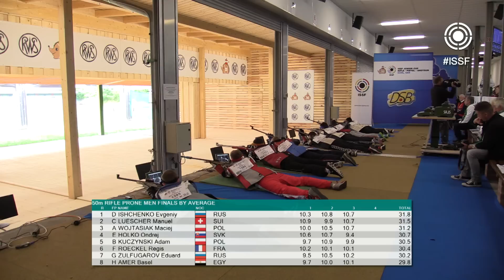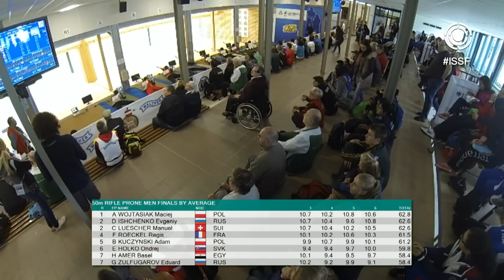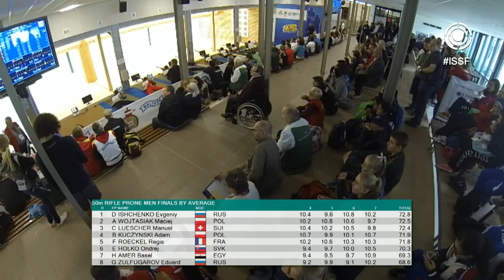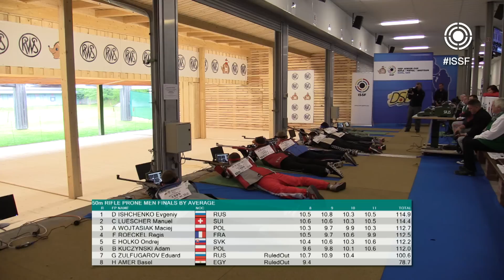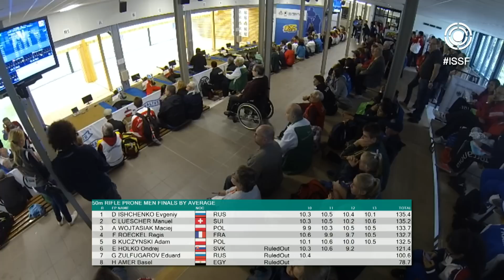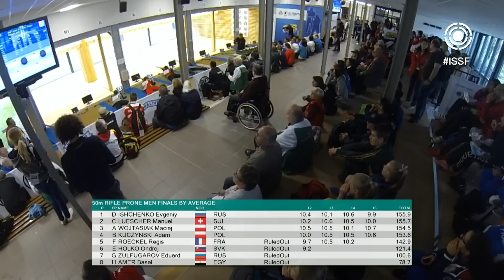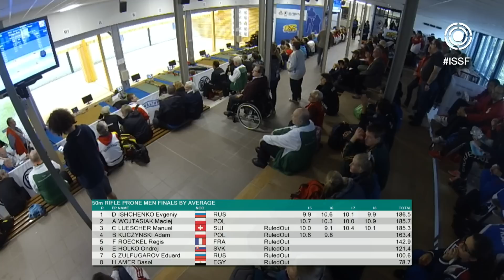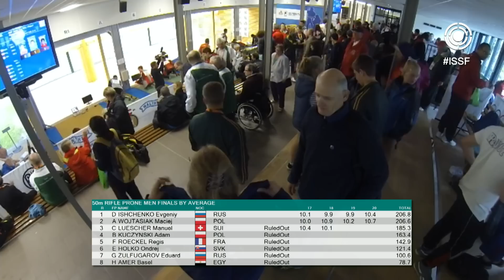Finals 50m Rifle Prone Men Junior - 2015 ISSF Junior Cup in Suhl (GER)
Watch the official footage of the 50m Rifle Prone Men competition at the 2015 ISSF Junior Cup in Suhl, Germany